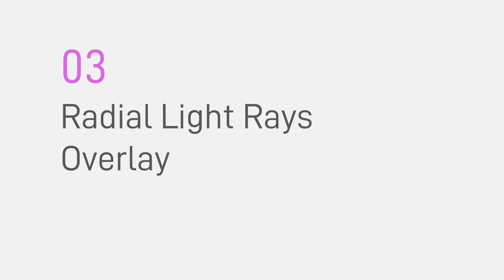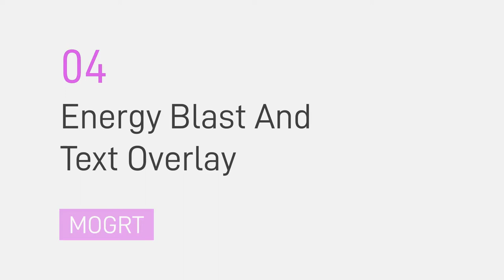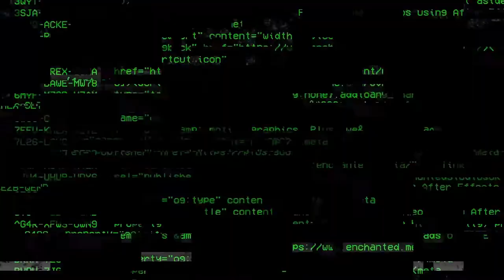Top Ten Best Video Effects (VFX) Templates for Premiere Pro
Here are our top ten best video effects (VFX) templates for Premiere Pro.

Perfect for adding amazing weather and graphical effects to your footage.

These are editable video projects (MOGRTS) where you can change text, colors and styles easily.

Timecodes and links:

00:00 - Intro
00:06 - Confetti CannonOverlay Generator
00:42 - Comic Book Halftone Text Transitions
00:57 - Radial Light Rays Overlay
01:23 - Energy Blast And Text Overlay
01:55 - Emergency Services Light Overlay
02:32 - Muzzle Flash Generator Overlay
03:00 - Moon Maker
04:02 - Looping Snow Overlays
04:28 - Rainmaker
05:31 - Full Screen Glitch Transition With Text

These are Motion Graphics Templates and require Adobe Premiere Pro to edit.